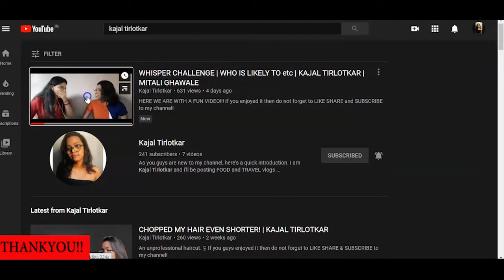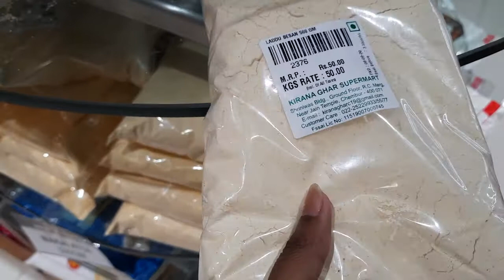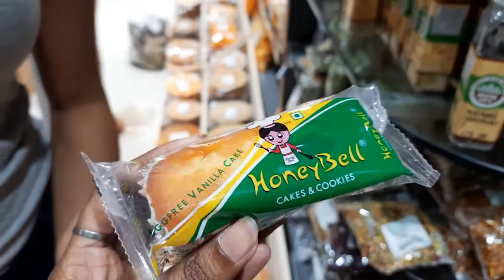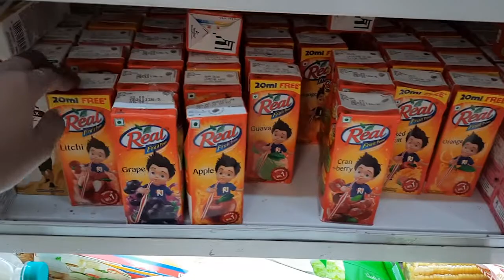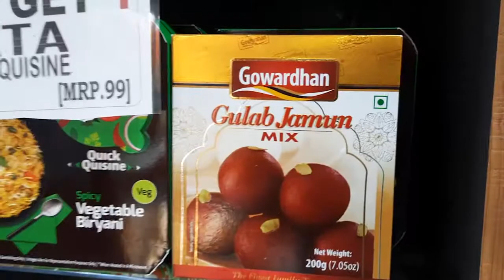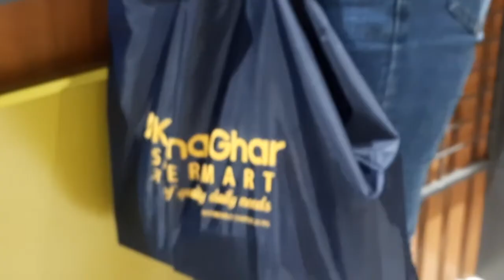CREATORS CAMP 2020 | GROCERY SHOPPING | VLOG 02 | KAJAL TIRLOTKAR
Can't be more happy than today!!!
ATTENDED THE VIRTUAL CREATORS CAMP 2020!

Vlogged my day, where y'all see me discussing things about yt creators camp/youtube and did some grocery shopping!
Just a busy day!